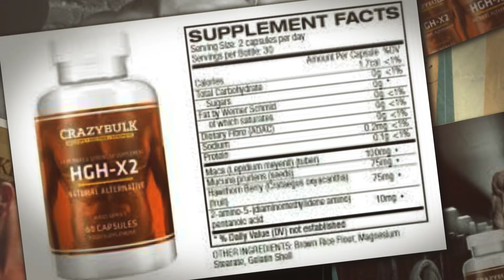Somatropinne HgH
Somatropinne HGH to build your muscle, lose your weight and feel younger then before. Somatropinne is a natural growth hormone supplements physicians recommend.